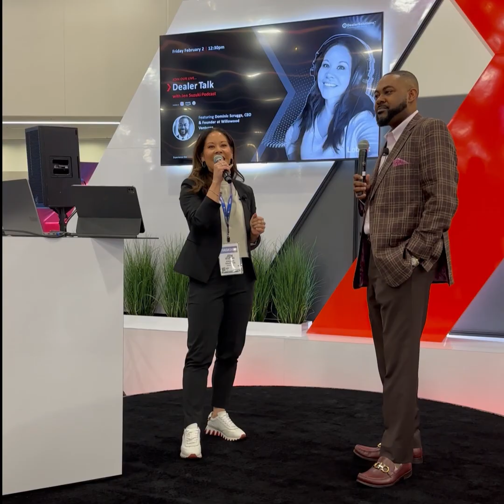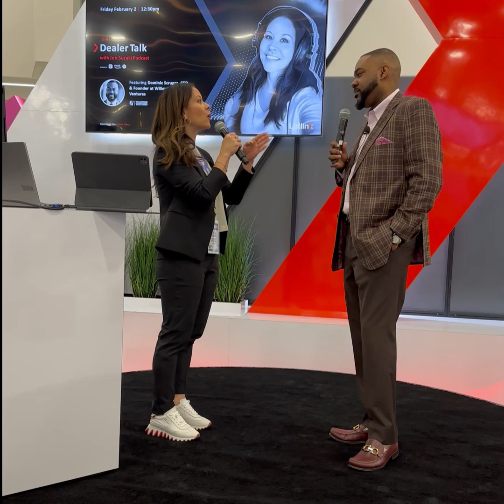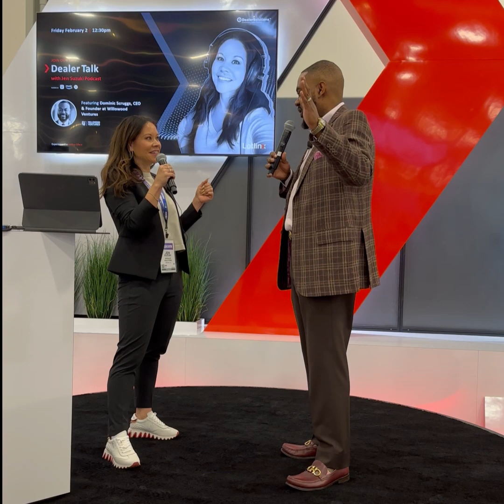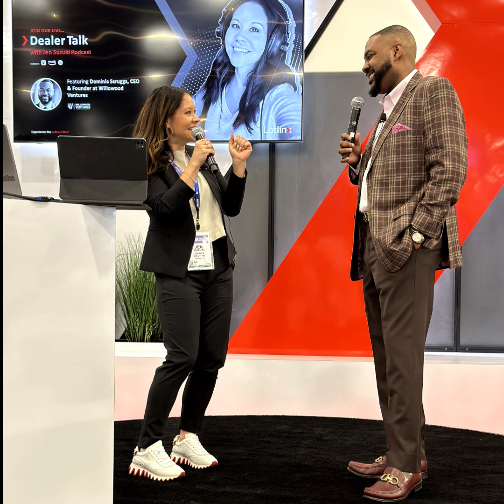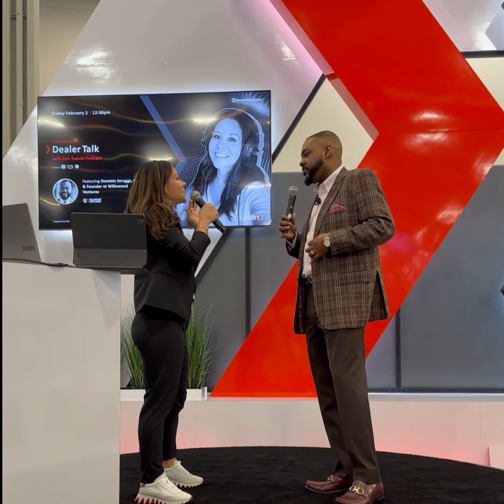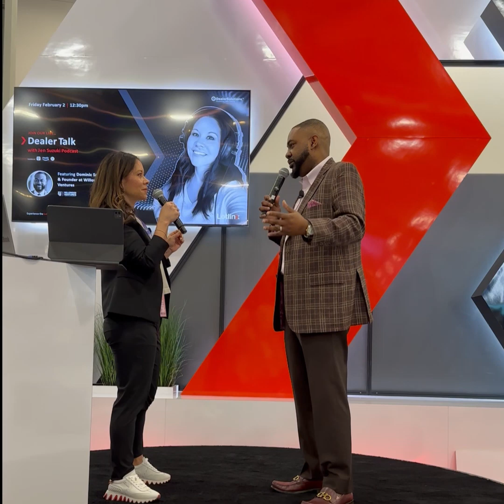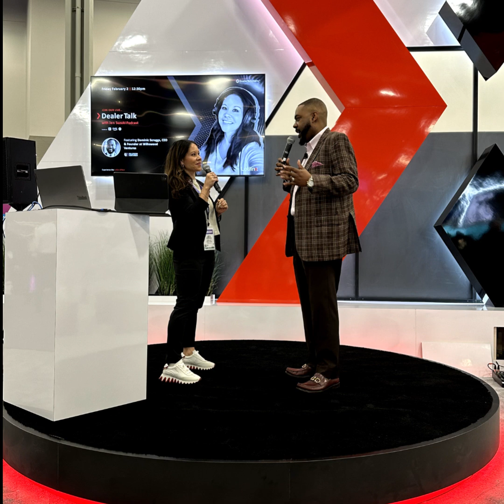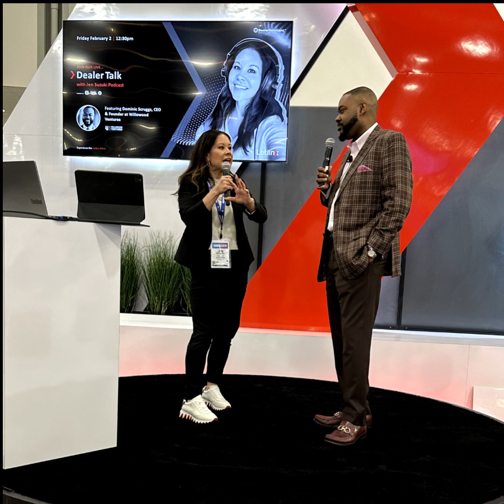Dominic Scruggs, Seasoned GM and now Entrepreneur Shares Expert Insights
Welcome to a special series where I interview industry leaders LIVE during the NADA Show!

I’m standing on stage at the LotLinx booth right in front of Dominic Scruggs, a seasoned automotive industry veteran who made waves by boosting his sales by a staggering 241% within a year using cutting-edge machine learning marketing techniques. Featured in Automotive News for his remarkable successes, Dominic shares his insights and journey from a 20-year tenure as a general manager in the car business to founding Willowood Ventures.

Dominic delves into his insightful approach to used car acquisition, emphasizing the importance of having the cleanest cars at the lowest prices. He believes that the key to success lies in the service department, where the story of each vehicle unfolds. By targeting the specific cars his market desires, identified through customer service appointments, Dominic ensures a seamless transition into the sales process.

Through his experience, Dominic reveals the significance of targeting existing customers with scheduled appointments as the low-hanging fruit in the sales ecosystem. Leveraging customer familiarity and vehicle history, he explains how to keep clients within the dealership's ecosystem for repeat business and retention.

Transitioning to marketing strategies, Dominic sheds light on the common challenges faced by dealerships, such as stagnant inventory due to pricing or visibility issues. By addressing each car's unique selling points early on, he highlights the importance of understanding the vehicle's market positioning for swift and profitable sales.

Drawing from his expertise, Dominic shares his tactics for standing out in a sea of generic third-party listings by crafting compelling and distinctive vehicle descriptions. He unveils insider tips on refining listing descriptions to showcase the uniqueness and value of each car, ultimately driving sales and maximizing profitability.

Tune in to discover the transformative insights and strategies shared by Dominic Scruggs that are guaranteed to revolutionize your approach to automotive sales and marketing!

Dominic Scruggs, Founder & CEO, Willowood Ventures and 20-year General Manager

LotLinx.com is a VIN Management Platform that enables precision automotive retailing via /AI/ technologies that improves dealership profitability.

CallRevu.com is the leading automotive communications intelligence platform, offering call monitoring and call analysis, with technology optimized for sales, service (fixed ops) and marketing.